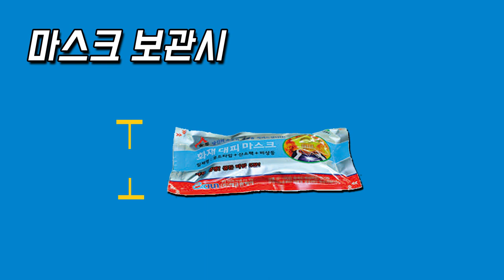벤처나라 아이디어 상품 '화재대피마스크'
착용시간 10초 미만!
골든타임을 확보해주고 빠른 대피를 돕는 '화재대피마스크'
공용치수로 성인에서 소아까지 간단히 착용할 수 있고
부피가 작아 작은 공간에도 대량 비치가 가능합니다.

믿을 수 있는 화재대피마스크
벤처나라에서 만나세요~